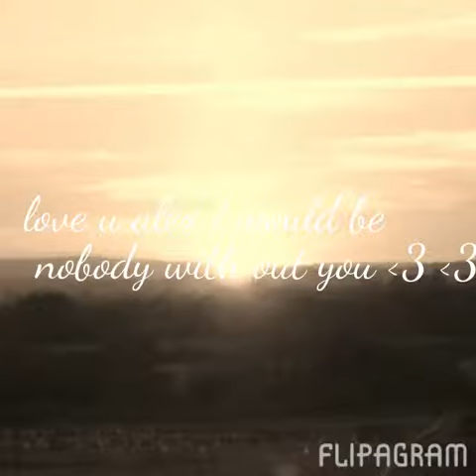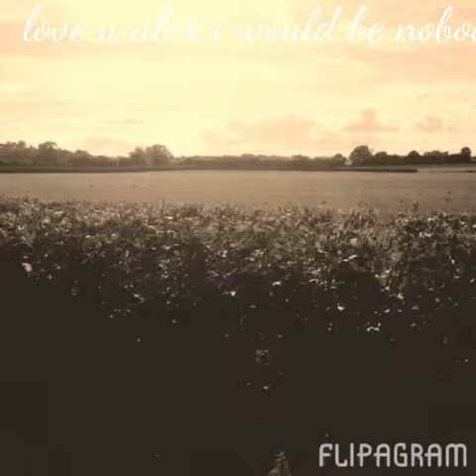love u alex i would be nobody with out u